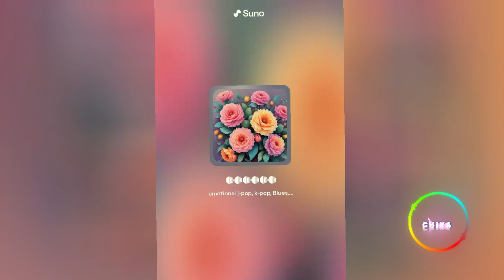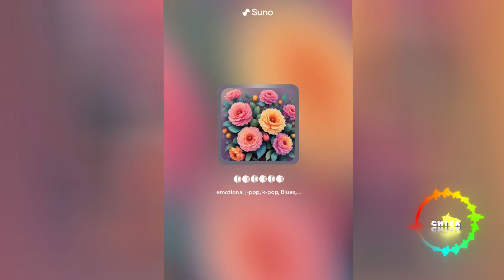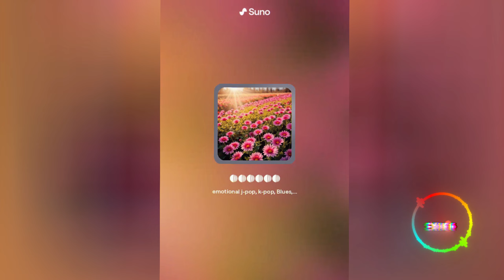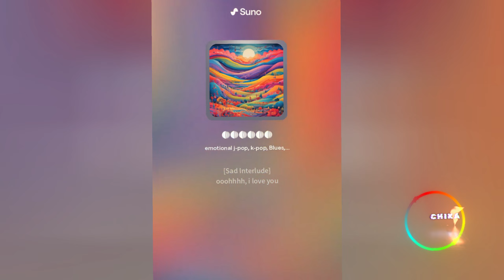大好きだった [I loved] - A.I. | SunoAI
►lyrics

[intro]
太陽の光、月の輝きの中で、
彼女を愛していた、私の愛、私の喜び。
楽しい日々と感情の高揚、
愛のメロディーの中で、私たちは出会いました。

(oh,ohhh love)

[Verse 1]
明るい太陽の光の中で、美しい微笑みがあります。
彼女の思い出は、私の心を蘇らせます。
楽しい日々と悲しい夜を通して、
私は彼女を愛し、私の思考にいます。

[プレコーラス] [Epic male voices]
晴れた日々と星空の夜を通して、
私は彼女を愛し、全力を尽くしました。
高みと深み、喜びと苦しみの中で、
私の彼女への愛は変わりません。

[Chorus]
太陽が昼間を、愛が彩ります。
私の記憶の中で、彼女は決して薄れません。
月の光の中で、静寂の中で、
私の彼女への愛は計り知れないほどのものです。

[Instrumental]

(ooooohhhhhhh i love you)

[Post-Chorus]
過ぎ去った時代にノスタルジックになります。
私を縛り付ける思い出に迷い込みます。
悲しみとストレスが私を包み込んでも、
私の彼女への愛は永遠に続きます。

[Verse 2]
愛のメロディーの中で、私の心が歌います。
私たちに誰も奪うことのできない彼女との時間。
感情は時の流れのように流れています。
私は彼女のことを考えて、この懐かしい遠さにいます。

[Pre-Chorus]
私は彼女を愛し。(私は彼女を愛し)

[Verse 3] [powerful male voices]
思い出に迷い込んで、私を捕らえます。
悲しみが私を包み込み、私は逃れられません。
しかし、私が彼女に抱く愛の中で、
私は安らぎを見つけます、私の悲しい立場でも。

(ooooooooohhhhhhhhh)

[Bridge] [Epic male voices]
この惑星での私たちの愛の物語、
笑い、涙、そして無限の戦いでいっぱいです。
幸福の頂点と苦悩の深みで、
私の心に彼女の思い出をいつも抱き続けます。

[outro] [Epic male voices]
愛のメロディーが永遠に歌います。
私の心の中で、彼女は決して消えません。
私は彼女を愛していました、そしてこれからもずっと、
私たちの愛の物語の中で、私たちは今一つになります。

[Sad Interlude]
ooohhhh, i love you

(emotional j-pop, k-pop, Blues, male vocal,) (japanese)
theme: I loved you, moon, sun, funny days, emotions and feelings, melody, love, planet, smile, story, I think of you, sunbeams, Nostalgic, lost, sad, Nostalgic, Stressed